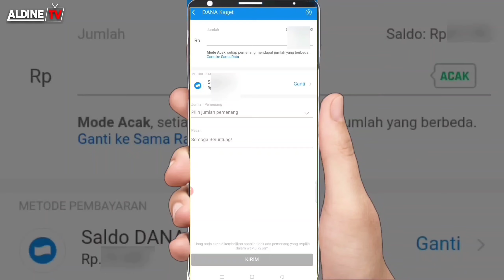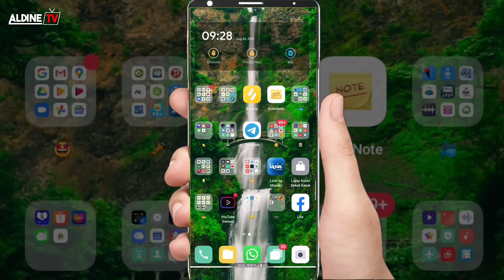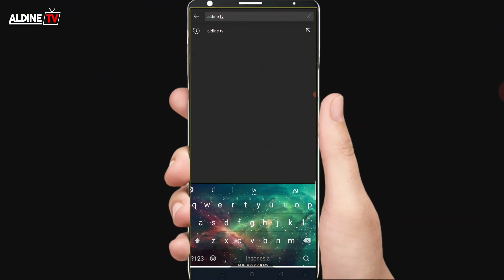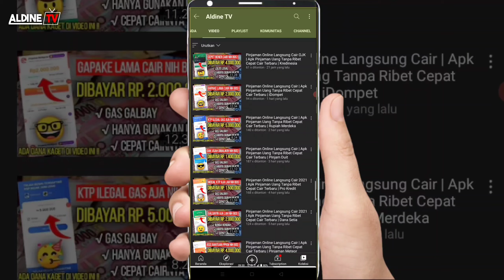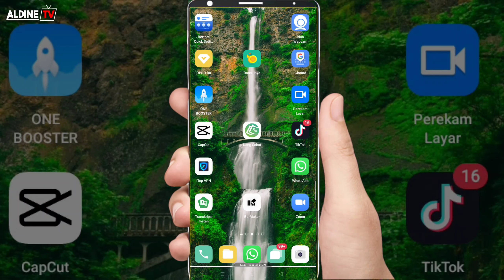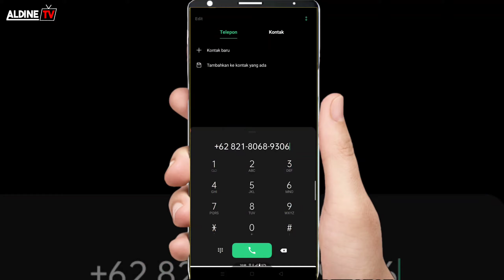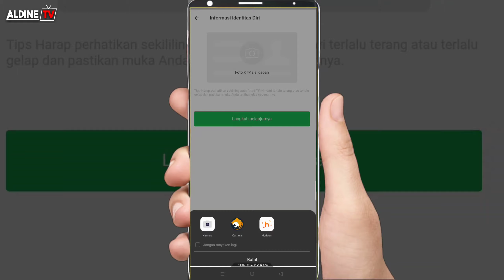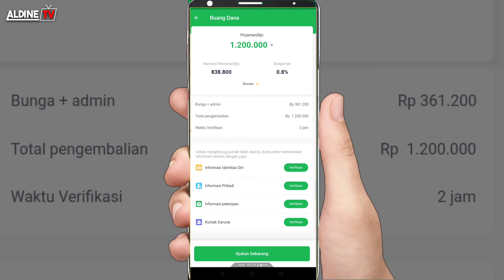LIMIT TINGGI ! pinjaman online langsung cair hanya KTP | ilegal aman di GALBAY